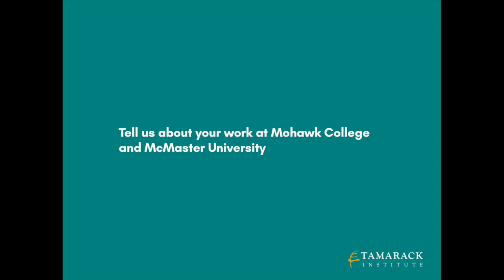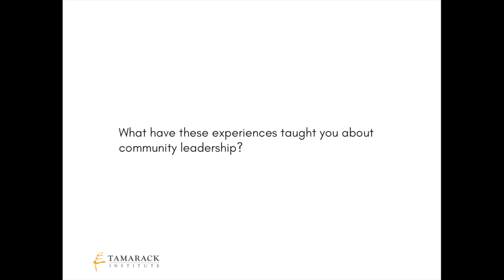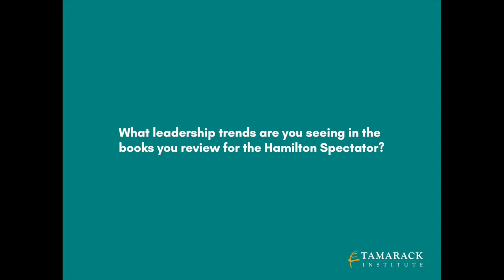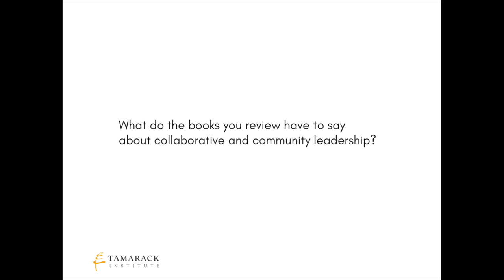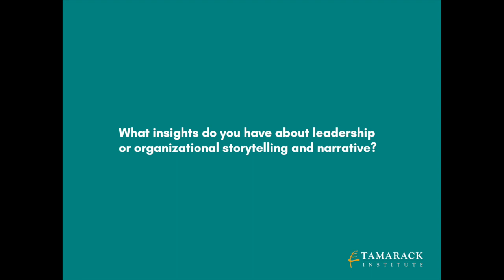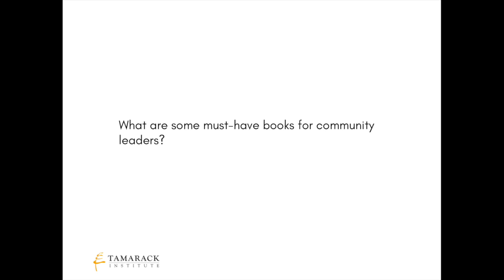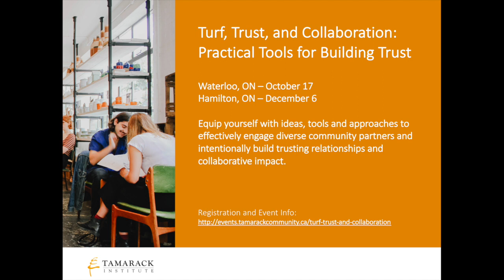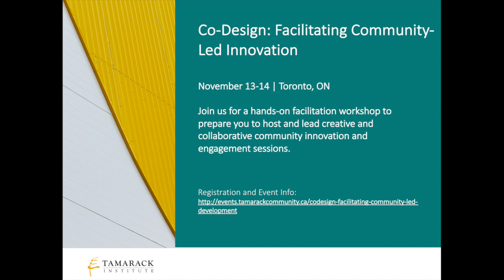Distilling Leadership: Practical Lessons for Community Leaders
Jay Robb has spent the last 20 years reviewing books about leadership, collaboration and innovation for The Hamilton Spectator.  His insights are practical and engaging.  As the Manager of Communications for the Faculty of Science at McMaster University, he uses this wisdom to engage broadly across the campus and with key community stakeholders.  In addition, Jay developed and launch a communications bootcamp for non-profit leaders, helping them to better articulate their leadership and community change stories.  He currently offers free media training to local non-profit leaders as a commitment to community.